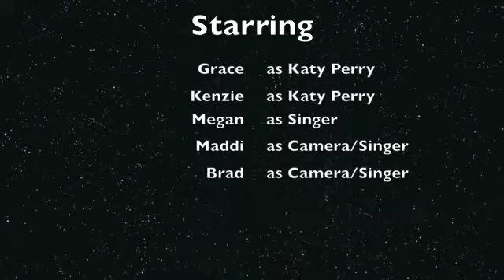CLHS Teenage Dream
Teenagers having fun..